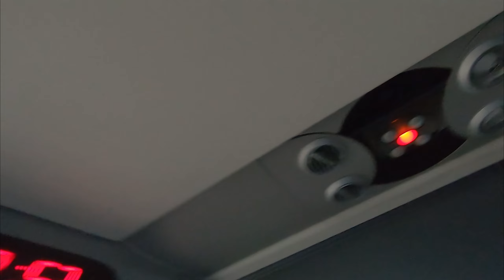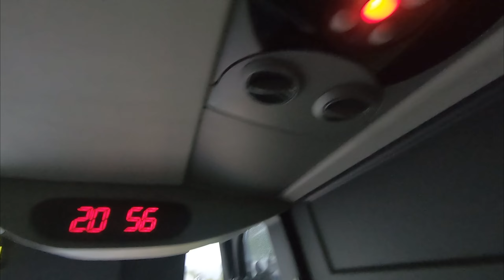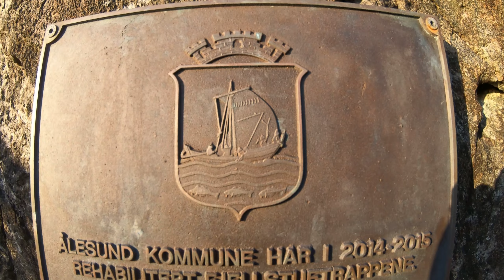Мини Фильм о Украинце в Норвегии! Одинокий Украинец заробитчанин на ВЫГУЛЕ! Мотивационное видео!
В 2019 поехал Украинец Дмитрий в Норвегию)
3 месяца там работал и гулял !